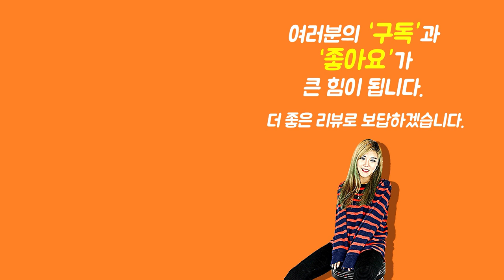[Show me the ITEM 1104회] Hotone Karat Cap (10개 1세트)